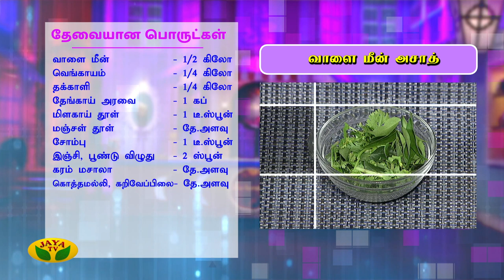வாளை மீன் அசாத் | Vaalai Meen | Kitchen Queen | Adupangarai | Jaya TV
KitchenQueen segment is to celebrate the housewives totally. Housewives from different regions take part in this segment of Adupangarai and explain us the recipe and procedure of their signature dishes.

Category Entertainment